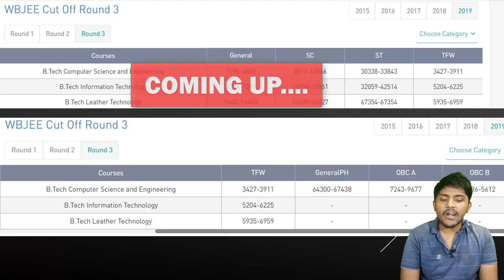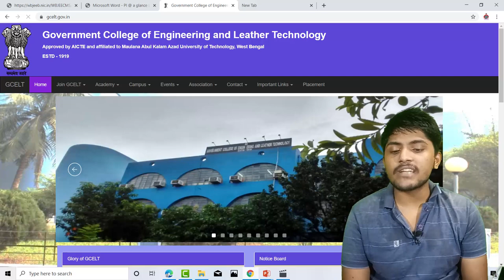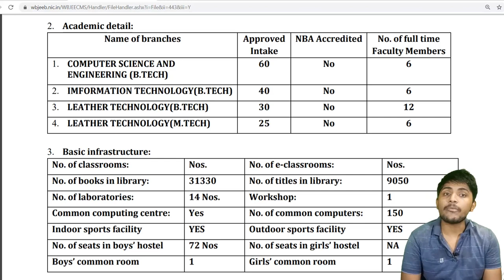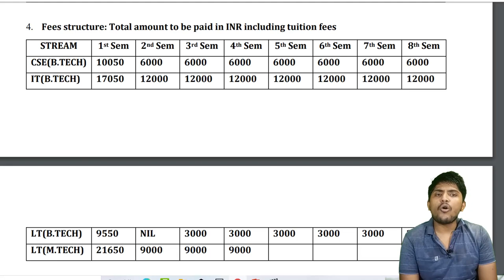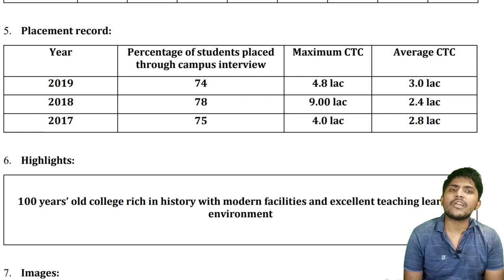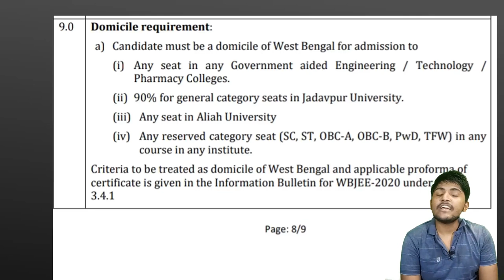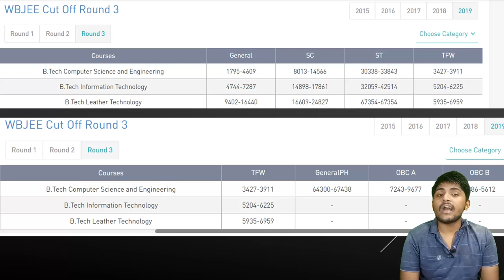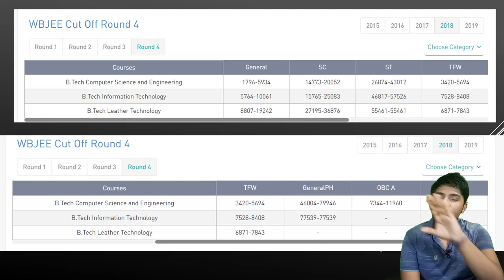Government College Of Engineering and Leather Technology | Wbjee | Cut offs , | College Review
Gcelt or Government college of engineering and leather technology , cut offs , placement and fees and other details .

.My accessories.
Laptop: Asus X512 -i5 8 th gen
mobile : Vivo Y 17
tripod used : amazon basics tripod
mic used : Boya by M1 Lavalier Microphone